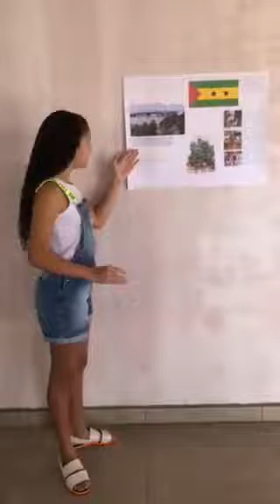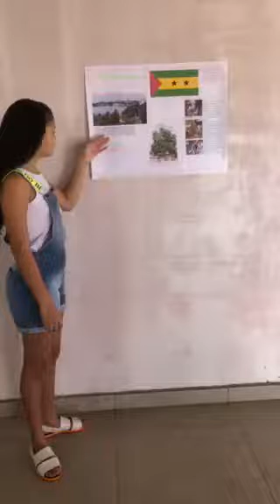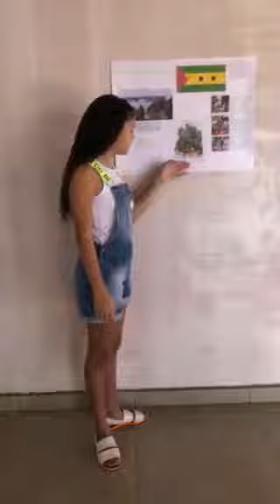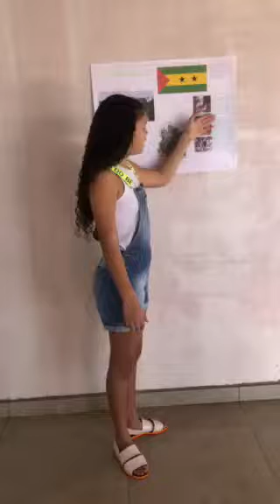são tomé e príncipe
aluna Sophia mendes santos
6 ano A  trabalho de língua portuguesa